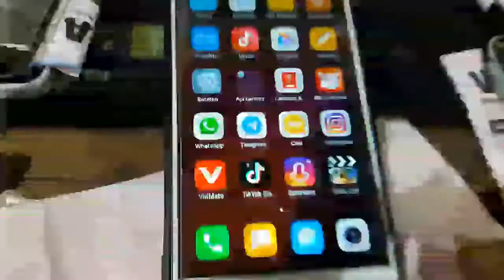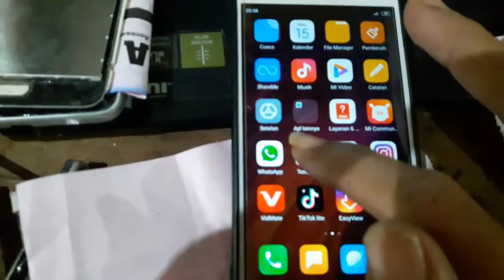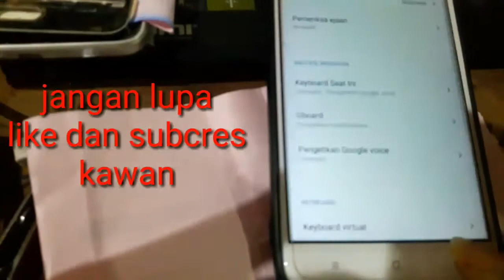CARA Mengembalikan Keyboard yang Hilang Redmi Xiaomi 6A // Tutorial mengembalika keyboard Redmi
Assalamualaikum..

Saya mau kasih tau bagai mana cara untuk mengembalikan keyboard yang hilang pada hp XIAOMI..Cara ini efektif dan mudah, untuk mengatasi keyboard yang hilang pada hp XIAOMI..muda mudahan vidio  ini bermanfaat kawanku semua

                      Amin

Gofila cell channel
Terimakasih